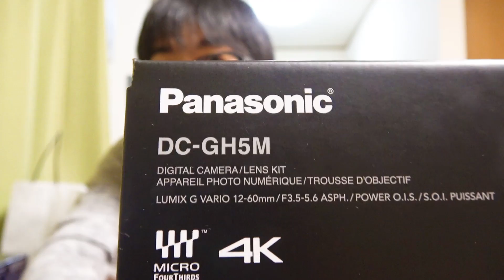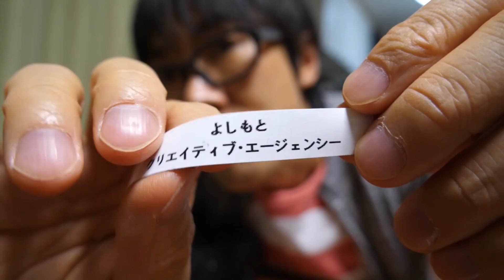【神カメラ】Panasonic LUMIX GH5をゲットした。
Panasonic LUMIX DMC-GH4を
SONYのFDR-AX60とちょっと比べてます。

☆楽曲提供
【Asylum audio】さま